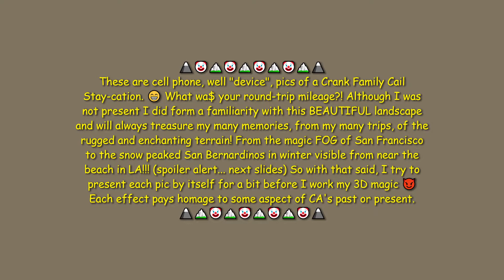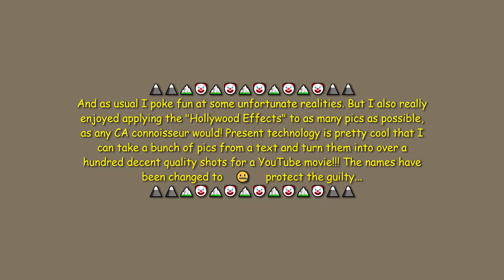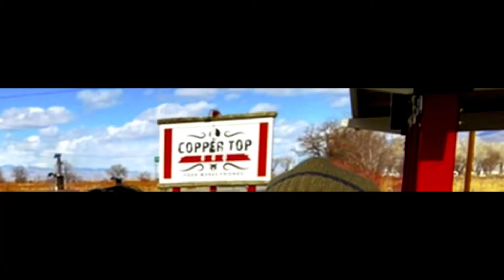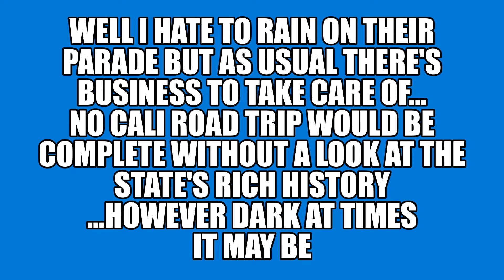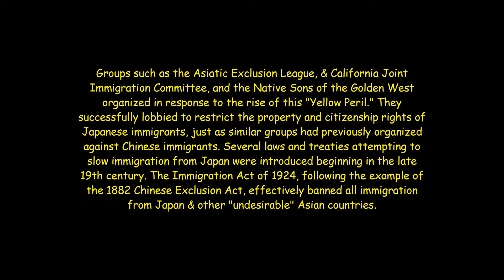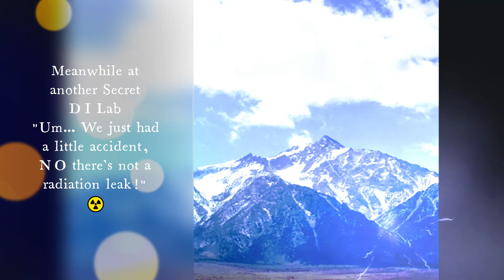🏔️Beautiful CA Eastern Sierra Nevada Mtns-3D FUNtime🤡